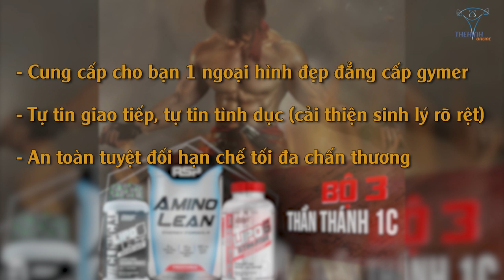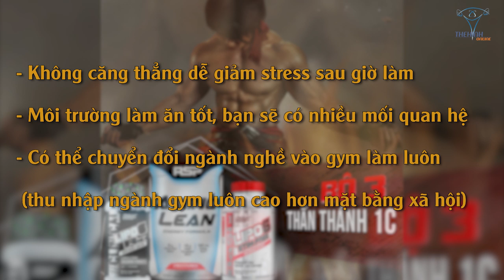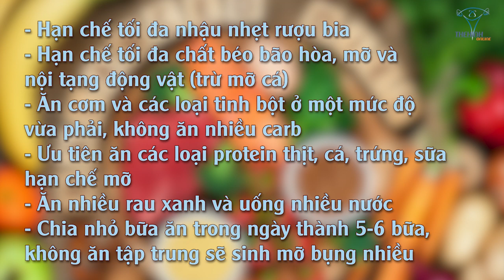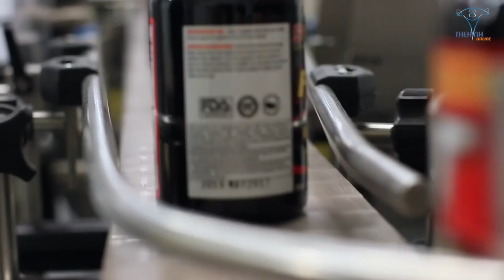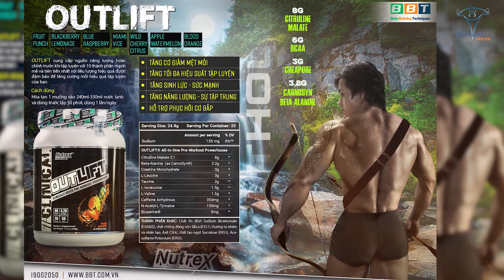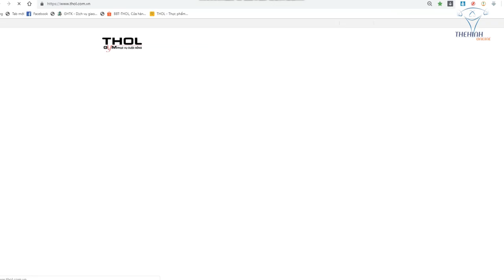Bí quyết giúp dân văn phòng tập gym lấy lại vóc dáng như ý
Tri thức gymer 58: Duy Nguyễn hướng dẫn thời khóa biểu tập luyện - dinh dưỡng cho nhân viên văn phòng giảm mỡ bụng body chuẩn 6 múi.

Địa chỉ:
♦ BBT Hiệp Phú: 10 Trương Văn Thành, phường Hiệp Phú, quận 9, TP HCM
♦ BBT Hiệp Thành: 535 Lê Văn Khương, Hiệp Thành, Quận 12, TP HCM
♦ BBT Quận 7: 102 Lý Phục Man, Phường Bình Thuận, Quận 7, TP HCM